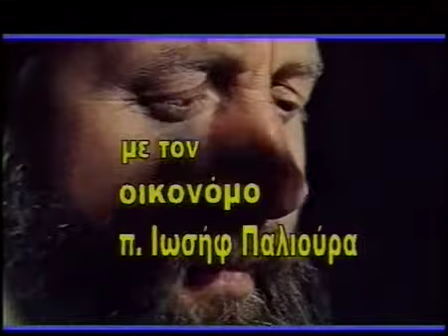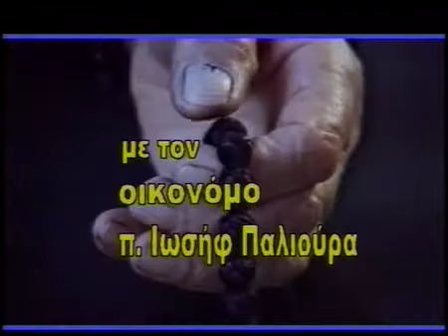HELLENIC TV LONDON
ABRIO INE KIRIAKI 2/4/11
PAROUSIAZI  O PROTOPRESBITEROS TOU NAOU TON 12APOSTOLON STO LONDINO PATER IOSIF PALIOURAS FILOKSENOUMENOS O MONAXOS LOUKAS